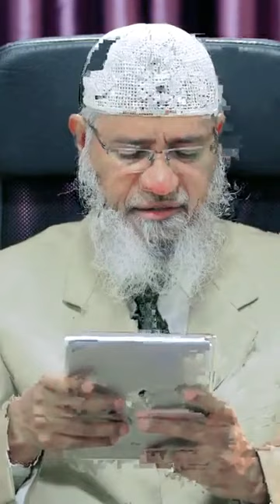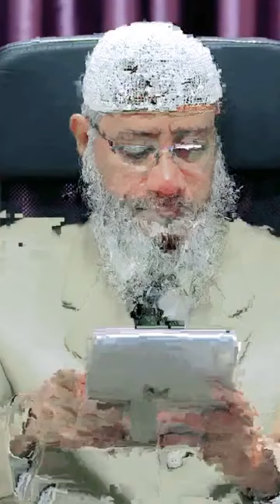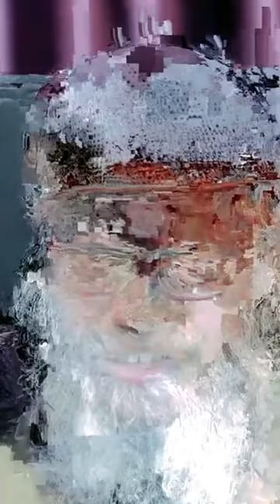Assalamu_Alaikum Dr Zakir Naik